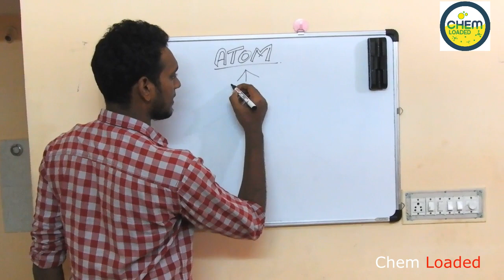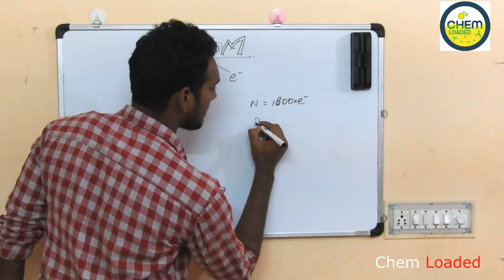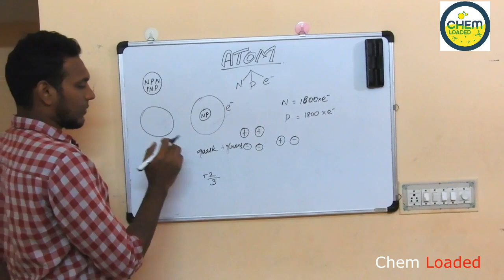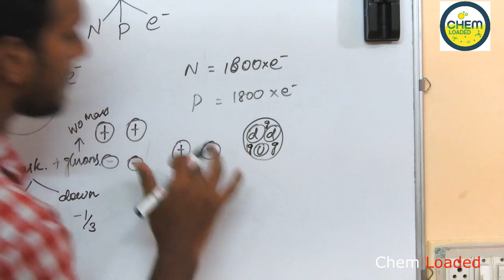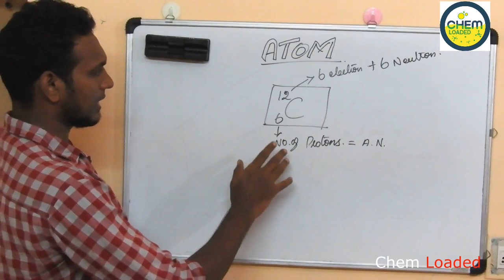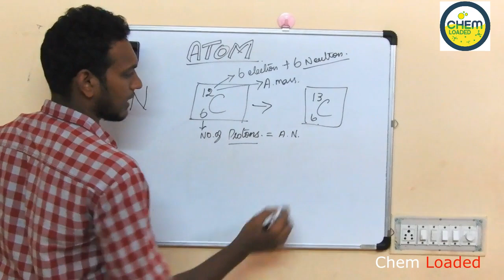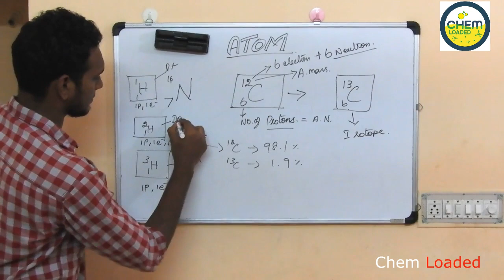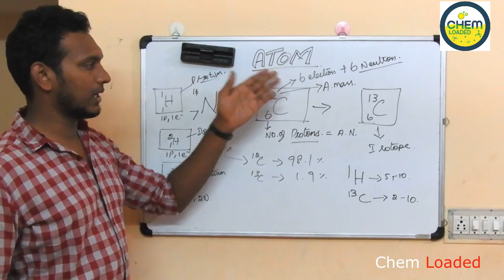What is an Atom in tamil | General Chemistry | Chem Loaded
This video describe about the atom and it's function.
Also describe about the electron neutron proton